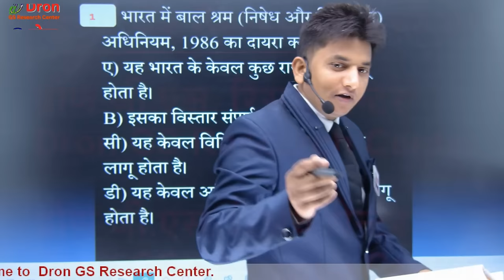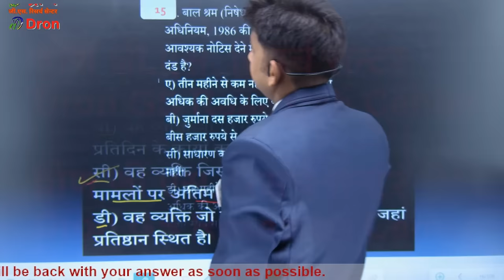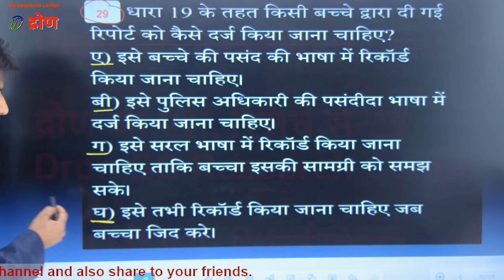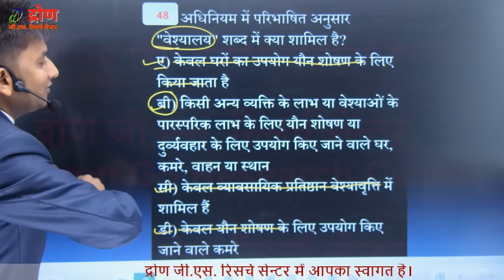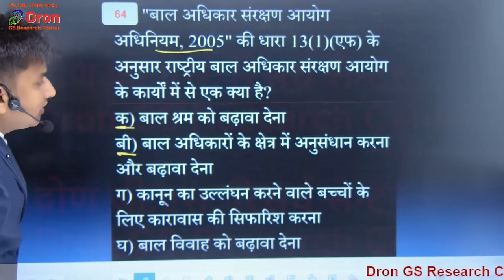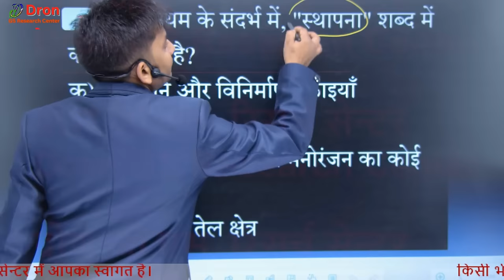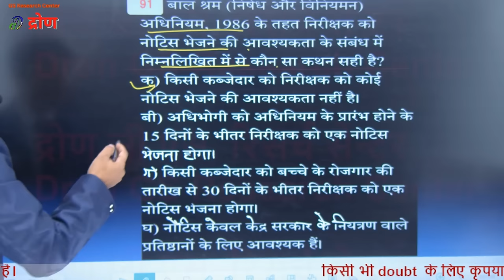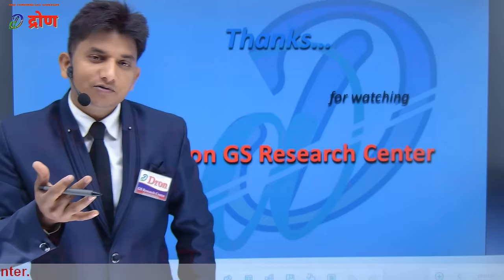EMRS hostel warden POCSO act marathon questions । EMRS important questions in hindi। Revision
इस विडियो में पाक्सो तथा अन्य सभी अधिनियमों से सम्बन्धित महत्वपूर्ण प्रश्नों को रिविजन के उद्देश्य समझाने का प्रयास किया गया है।
This video is about the study of POCSO and all other acts related to EMRS hostel warden in question answer form.
 This is a Superfast Revision class.

1) pocso act for hostel warden
2) pocso act for hostel warden marathon
3) pocso act in hindi
4) pocso act for hostel warden in hindi
5) pocso act marathon mcq questions
6) pocso act marathon class
7) pocso act for hostel warden marathon
8) emrs pocso act marathon
9) emrs pocso act marathon mcq questions
10) pocso act in hindi marathon